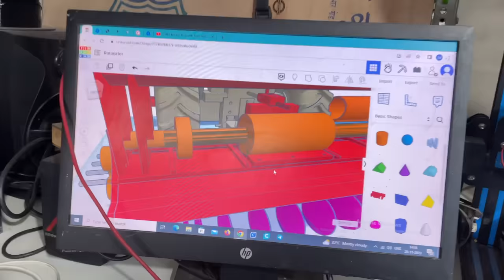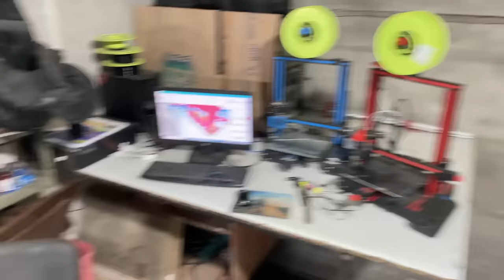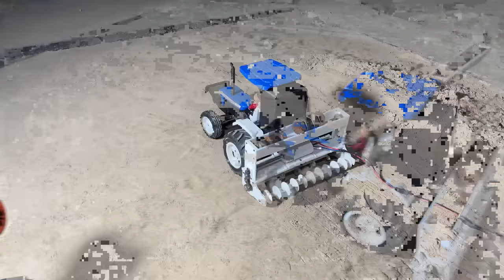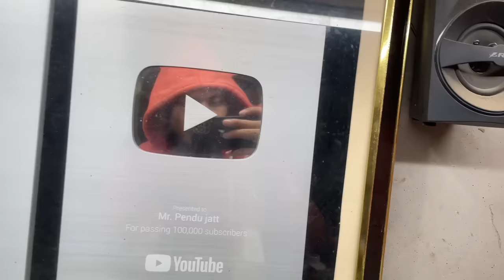New Super seedar first Testing with new holland tractor model